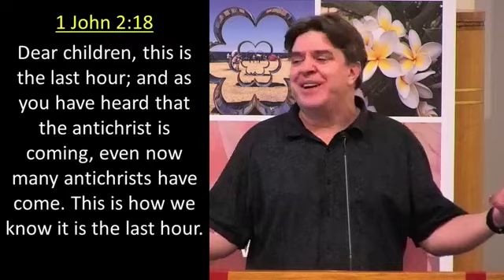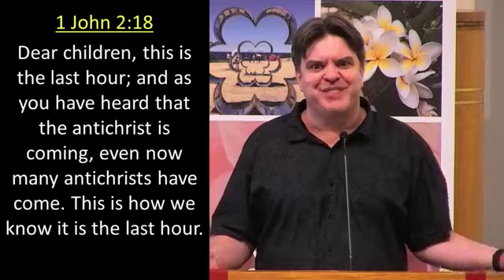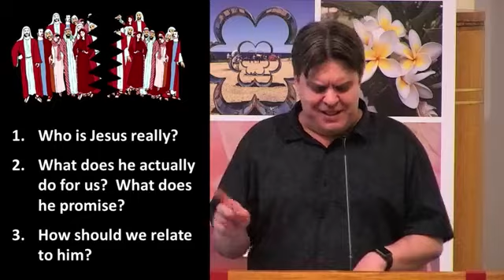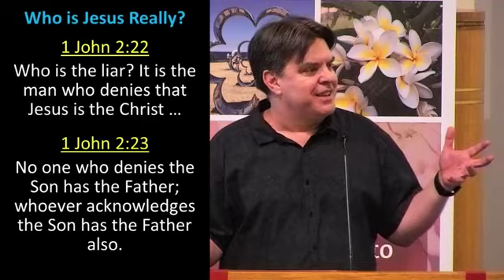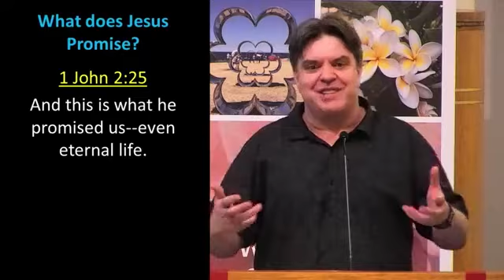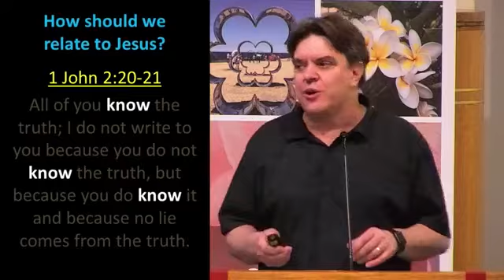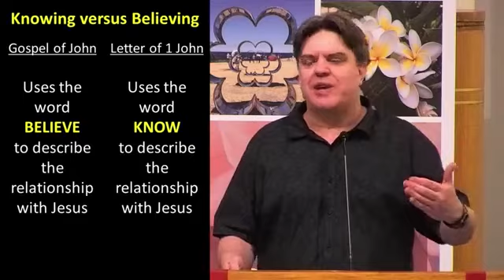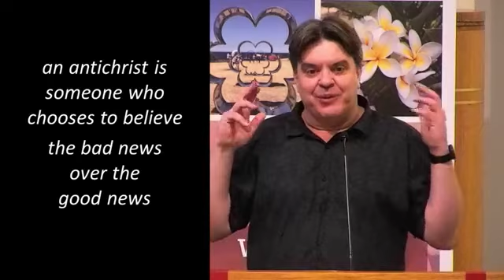Night Church - Beyond Belief (15/11/20) - Sermon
Last week MadMatt shared with us his story of finding purpose for his life through his faith in Jesus. Today Phil is building on this idea by asking the question, “Is there a difference between believing in Jesus and knowing Jesus?”. Using a weird passage from 1 John, Phil will explore how to move beyond belief into a faith where we have passed the point of no return … and also a little bit about the antichrist.